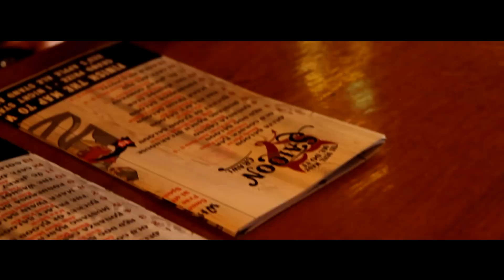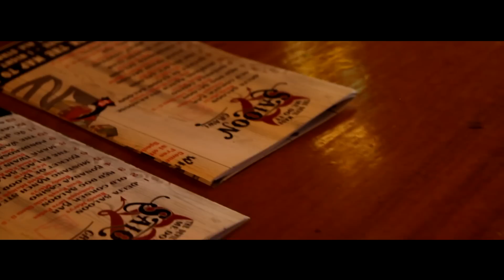2015 Devil Made Me Do It Saloon Crawl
The hard life and good times of the Comstock are remembered throughout town in its saloons.  No other type of business dominates the landscape of this historic mining town, where there once were as many as 115 bars and saloons. Many saloons have maintained their 19th century appearance and stepping in their doors is like stepping back in time. A visitor today can get much more than their favorite cocktail at any one of the town's ten bars; they'll get a history lesson and an experience to last a lifetime. Saturday, February 14, brought the Devil Made Me Do It Saloon Crawl to Virginia City’s wooden boardwalks. Revelers were able to pick the color of their commemorative cup based upon their relationship status...taken, single or it's complicated.